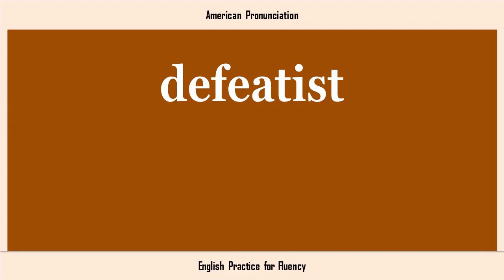defeatist, How to Say or Pronounce DEFEATIST in American, British, Australian English